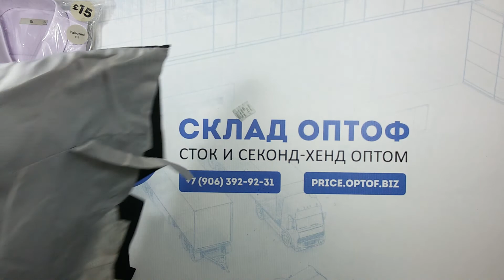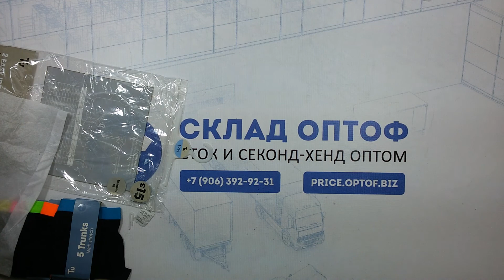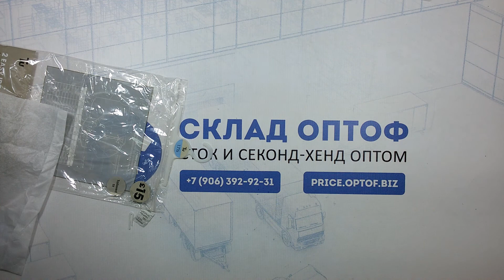3789 Мужской микс (Tu) сток осень-зима 1пак, 16,9€/кг 14,60кг 28 шт